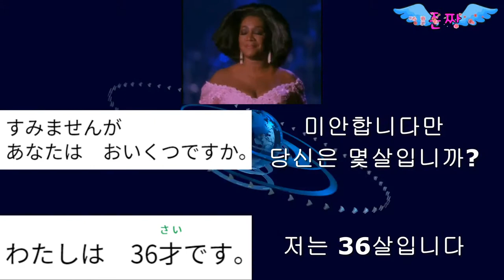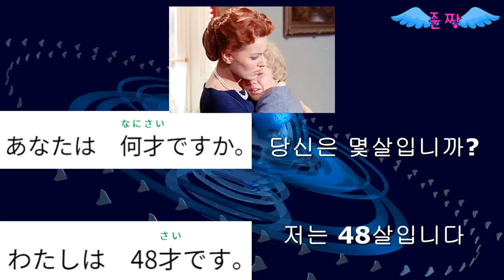003 나이 물어 보기-간단한 일어 회화-준짱 일본어 한마디 - Jun Zzang Japanese